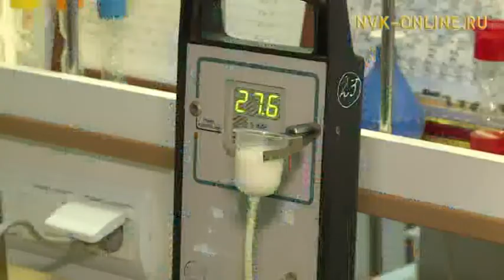Тыа хаһаайыстыбатын бородууксуйата атыыга тахсарыгар хайдах-туох тургутууну ааһарый?